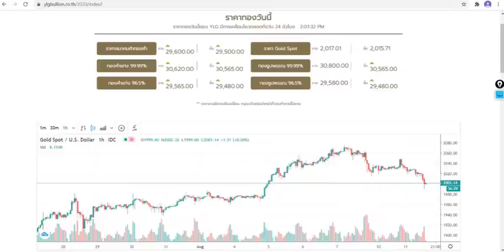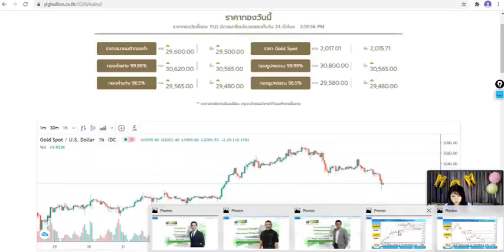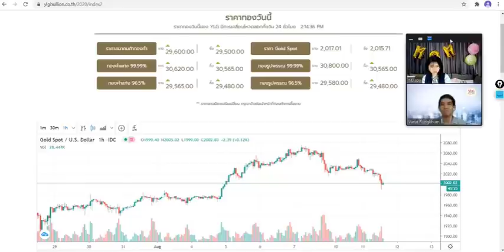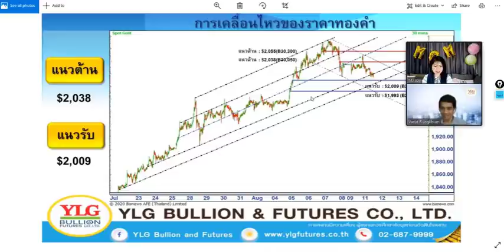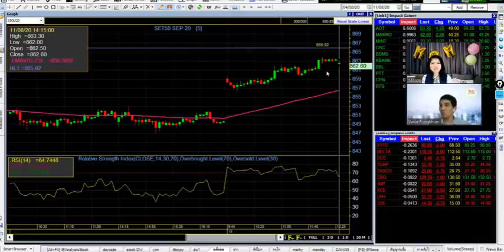Money Station : รายการ แก้เกมส์ by YLG 11-08-2020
Facebook : YLG Bullion and Futures
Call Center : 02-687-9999